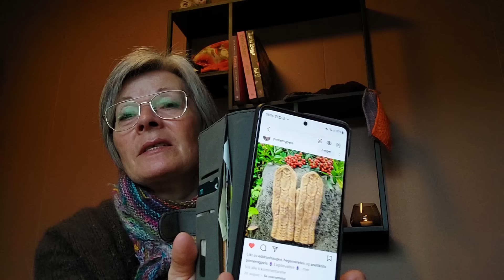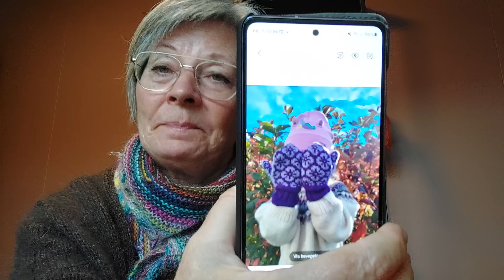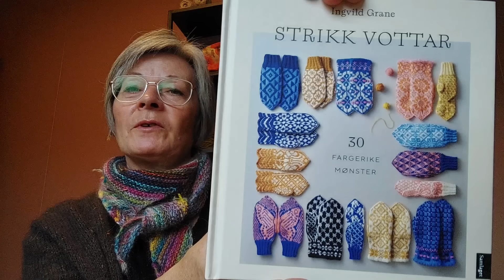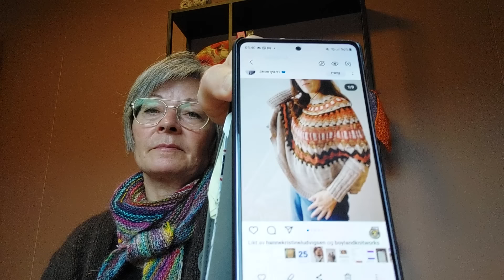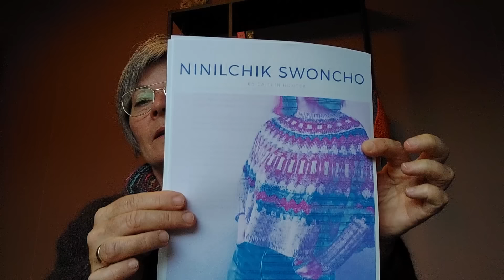Episode 34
Pågående samstrikk: 6mndmedvivioggutta på IG
 Jeg er @turidenglokk på IG

På meg: Ĺinussjal ei gratisoppskrift strikka I restegarn, Moulinetcardigan av Lene Holme Samsø strikka I I Isager tweed og tynn silkmohair fra Untold

Ferdig siden sist:
2par sokker i Rauma Vandre
2 par fiolvottar av @skaperrom Ingvild Grane mønster i boka Strikk vottar, barnevogner i Rauma finull og dobbel tråd Filcolana Saga, voksenvotter i Rauma finull
Vinkelvottar strikka I Rauma Fivel mønster og designer som over.
Sokker strikka i Hillesvåg Fjære håndfarget av Garnbutikken Fortuna i fargen Gyldenbrun
Autumn Alpine av Boyland knitworks / Caitlin Hunter strikka I Rauma finull nr 4132 og Trollfjord sock håndfarget av Fjord Fibres i fargen Forage